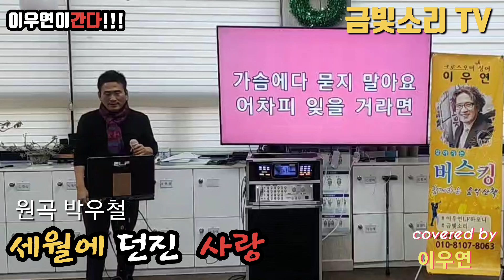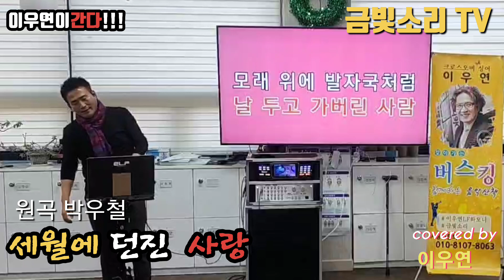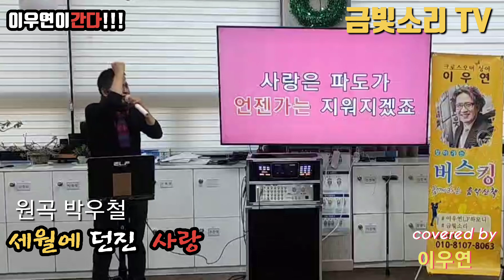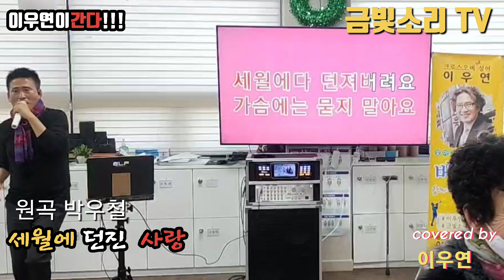이우연이간다 /세월에 던진 사랑 원곡 박우철 /보내는 22년 맞이하는23년 가슴에 묻지말고 세월에 던져버리세요